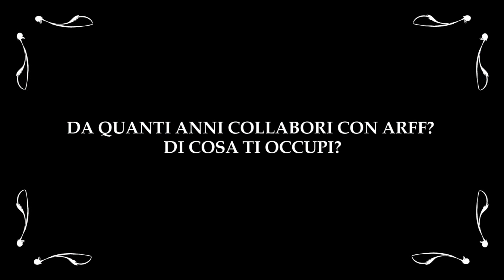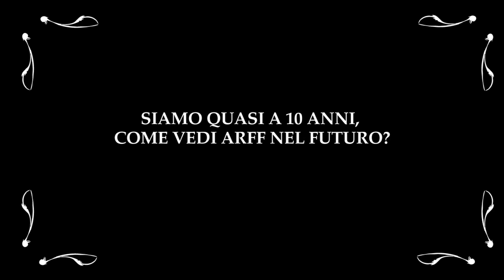Quelli dell'ARFF Staff - Gilberto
L'Associazione Culturale TO LOCALS in occasione della nona edizione di Alpette Rock Free Festival ( arff12 ) ha deciso di dare voce a tutte le persone che con passione e impegno collaborano e costruiscono assieme l'evento che sempre più si sta affermando nel territorio piemontese.
In questa lunga rassegna di video, la maggior parte dei VOLONTARI dell'ARFF Staff vi racconterà il festival dal suo punto di vista.
Da fuori è difficile realizzare quanta volontà e quanto impegno siano necessari per la realizzazione di Alpette Rock!